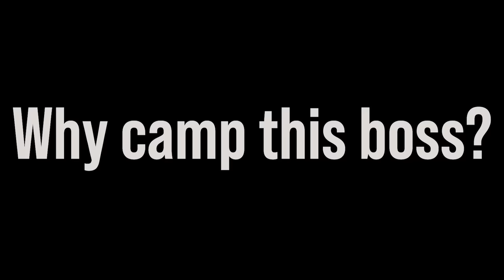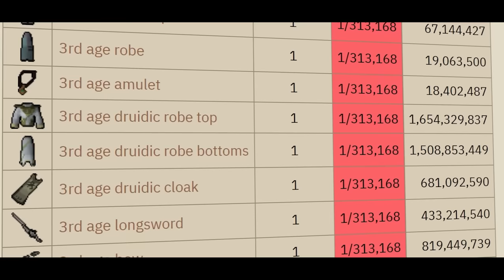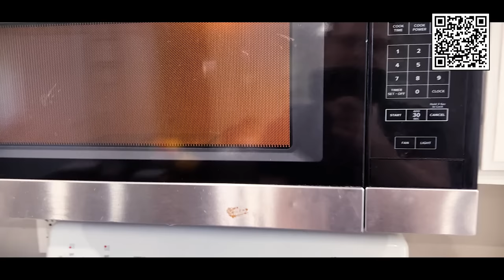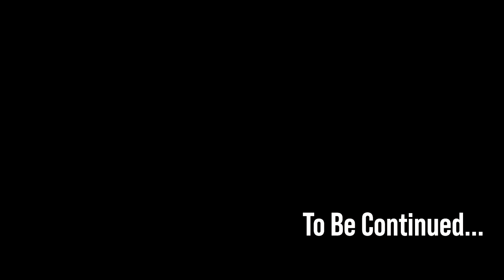I Camped The Sarachnis Boss For 7 Days... Now I'm Rich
Music & SFX:
-Dante's Inferno OST
Hi, my name is Ingus and I'm on a quest to obtain the best weapons and armor in Old School RuneScape. In this video, I camped the Sarachnis Boss for master clue scrolls, hoping to try my luck at getting a super rare gilded item or 3rd age.

DreamGear is a series where I hunt down the most Profitable Bosses in Oldschool Runescape. I'm on a Journey to make 10 Billion Gp.